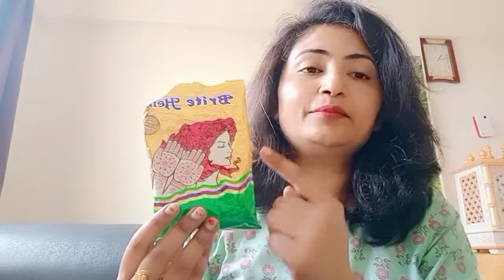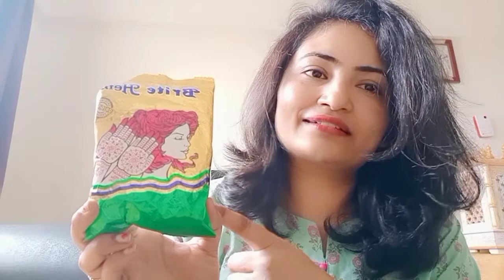मेहदी के रंग से बोर हो चुके हो तो । 30 rs मे इसको लगा कर देख लेना parlour जाना भूल जाओगे।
Hello All
This video is based on my exp only .

   Thanks
    life style with sam